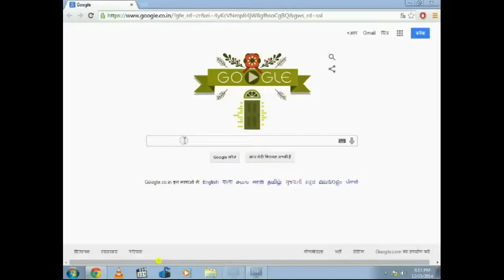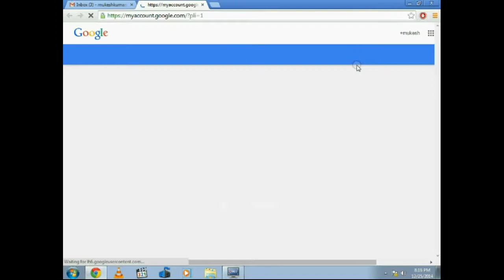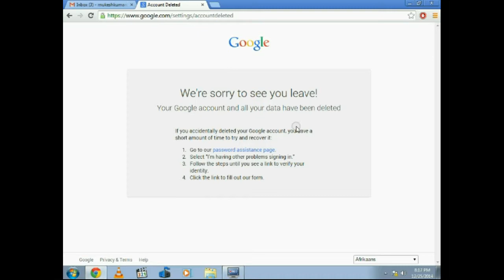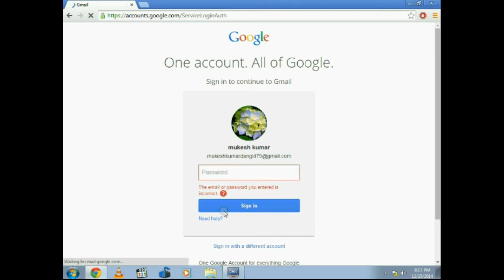Learn compute in hindi-How to delete Gmail Account Permanently?- how to delete gmail account 2015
You will Learn computer in hindi, computer information in Hindi, and process to delete Gmail Account
मुफ्त कंप्यूटर शिक्षा Computer Basics, Ms Word, Excel, Power point , Internet इत्यादि !